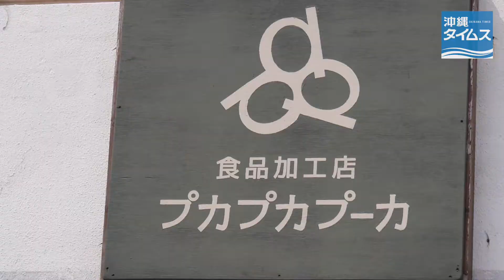口笛を吹きたくなるおいしさ プカプカプーカ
沖縄の食材にこだわったプカプカプーカの口笛ソーセージは、無添加、無着色で手作りにこだわり、子どもからお年寄りまでファンが多い。季節の素材を使ったメニューも好評です。

◎タイムスハッピープレゼント。第４弾はプカプカプーカの口笛ソーセージ。 抽選で５人にプレゼントします。
2014年３月２７日(木)締め切り。
当選発表は発送をもって代えさせていただきます­。
応募には沖縄タイムスしまパス（無料）への会員登録が必要です。
詳細は以下をクリック